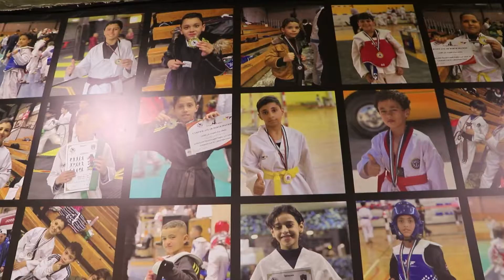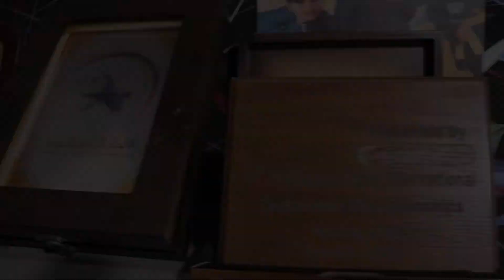اكاديمية العودة للتايكوندوا _ الكابتن بلال الدسوقي _ خطوات اردنية